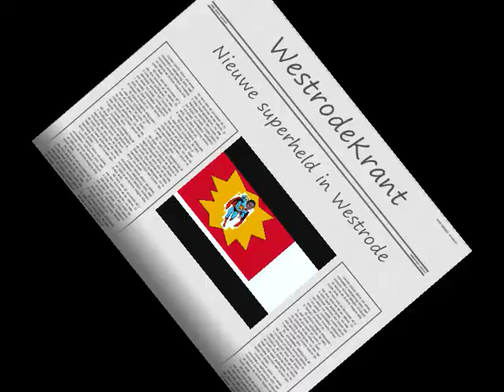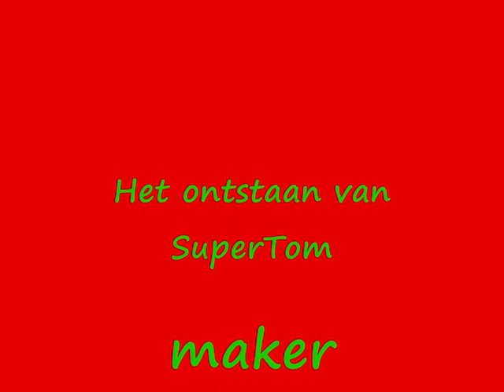(1) Supertom en Sokjoch - Het ontstaan van Supertom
Deze reeks stond online in 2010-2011. Nu is het duo terug met hun allereerste avontuur: 'het ontstaan van supertom.'